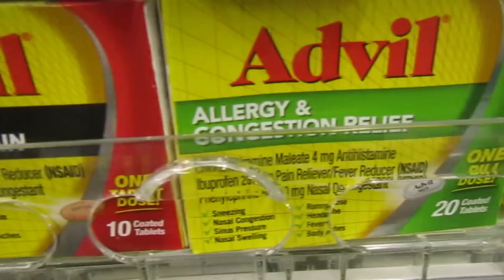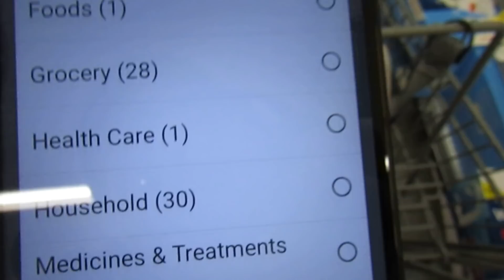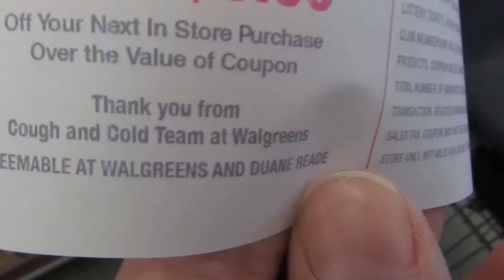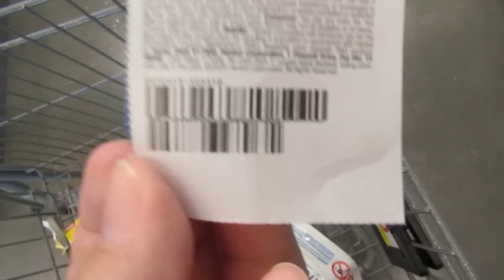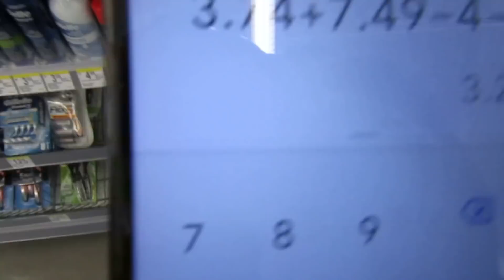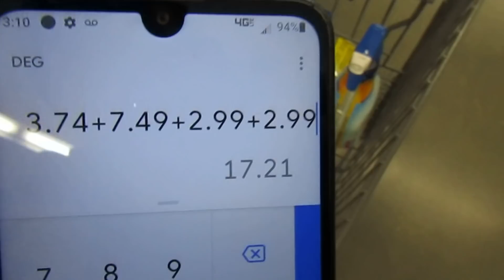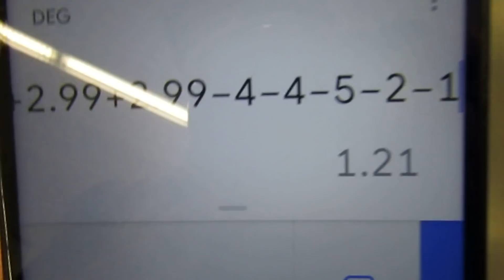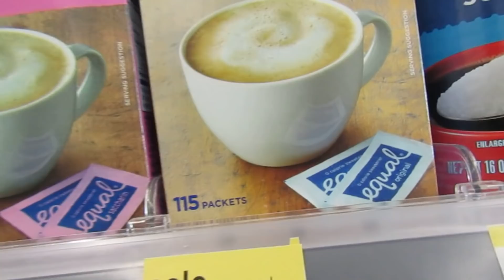WALGREENS is HOT🔥this week! All, razors, Clorox, Advil!!!! Deals from 1/5-1/11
Have you downloaded fetch rewards?
Use my code to receive 2,000 points when you scan your purse receipt!
 Code: FQ4HF